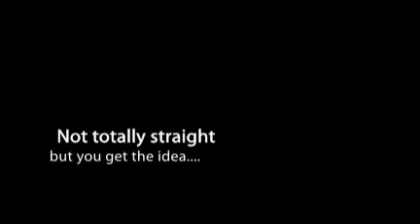World Hair Extensions - Virgin Curly Hair Blow Straight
I did a VERY quick job in straightening my hair.  I didn't do it completely straight but I want to just give you an idea of what it would look like straightened. It does curl right back up.  I purchased from World Hair Importers.